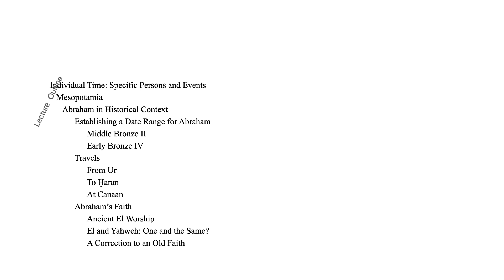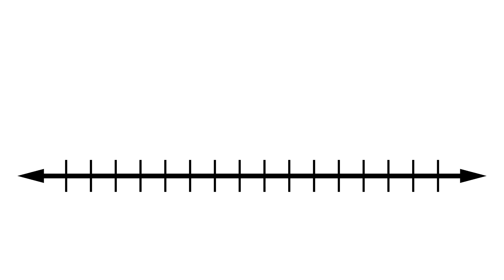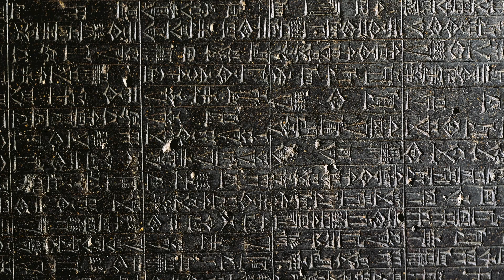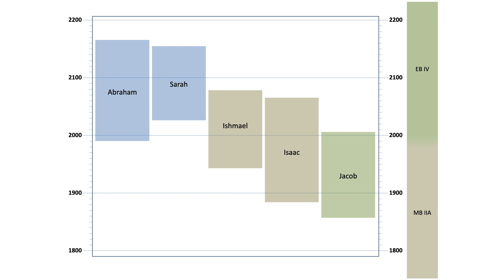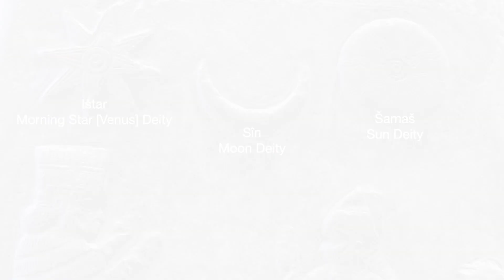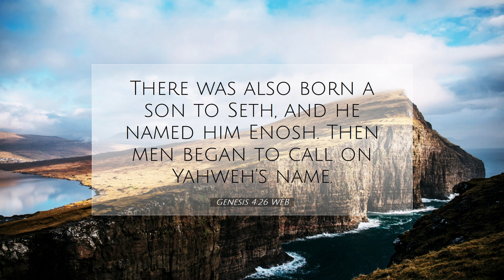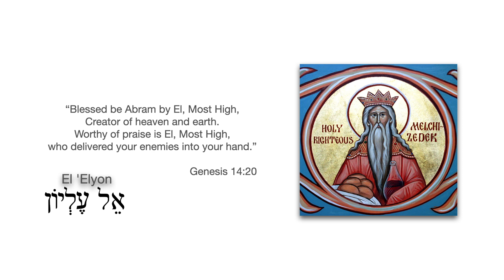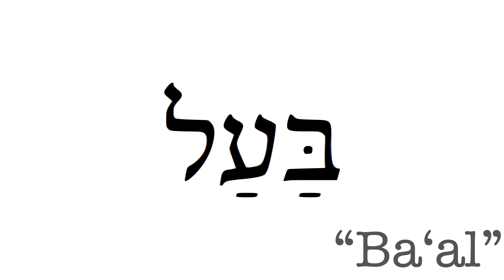HIST 262 Lecture 23, Abraham